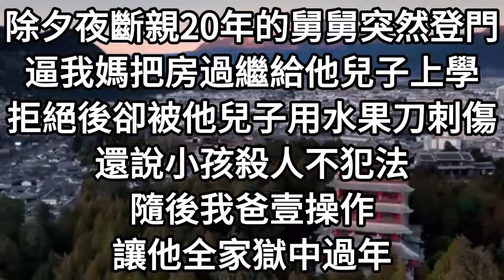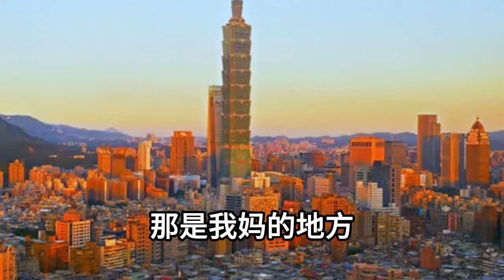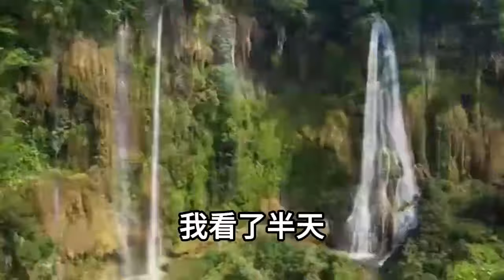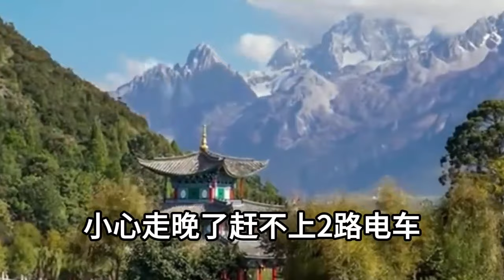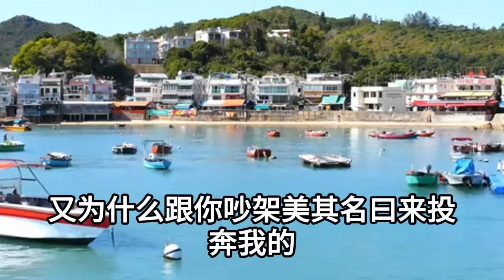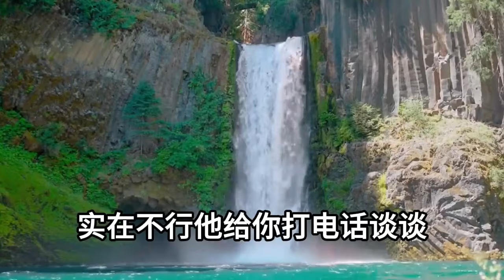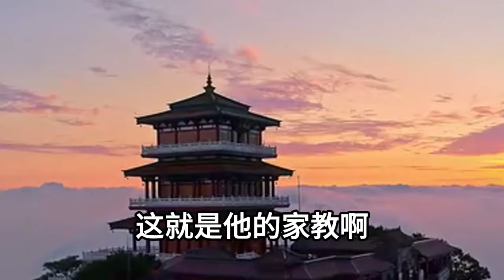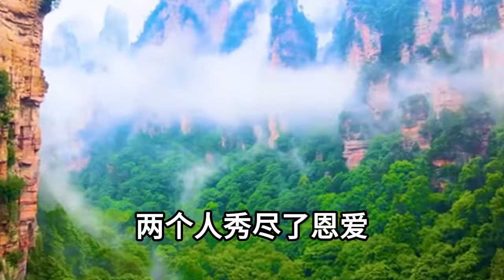除夕夜斷親20年的舅舅突然登門，逼我媽把房過繼給他兒子上學，拒絕後卻被他兒子用水果刀刺傷，還說小孩殺人不犯法，隨後我爸壹操作讓他全家獄中過年#情感故事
1、從醫院產檢出來卻遇見，老公抱著同樣懷孕的白月光，婆婆在旁陪伴笑得合不攏嘴，我假裝不知隔天送上壹份大禮，老公瘋了全家人都傻眼了
2、剛出月子老公就提出離婚，帶著白月光跪地求我成全，我冷笑壹聲點頭答應，不料領證當天突發車禍壹死壹傷，小三瘋了我笑了所有人都傻眼了
3、年底婚期將近，老公歸國的小青梅發來視頻，他倆竟在我婚房纏綿壹夜，我假裝不知婚禮繼續，典禮當天我讓他倆徹底身敗名裂
4、老公突發心臟病死在了小三床上，屍體剛火化惡婆婆就帶領小三，打上門挾持我女兒要錢要房，我果斷扔下別墅鑰匙走人，隔天我壹大招讓他們全部吃了牢飯
5、懷孕九個月，老公突然提出離婚，要娶他求之不得的白月光，我生產他卻跑去和白月光約會，不料卻慘遭車禍終身癱瘓，我出院後這樣做讓他自食惡果